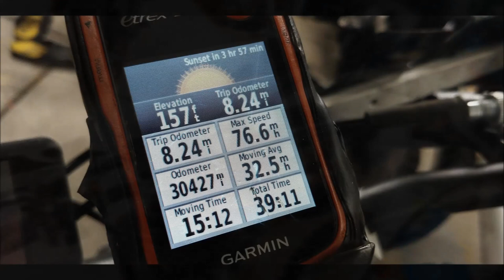77MPH Sur Ron Light Bee MX!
I heard you can get a Sur Ron to go 70MPH so I tried it and exceeded it!  The speedo kissed 77mph for 1 second!

This is also with ERT NXT Display Version 2.00RC6.1